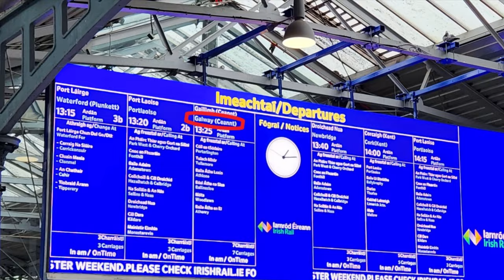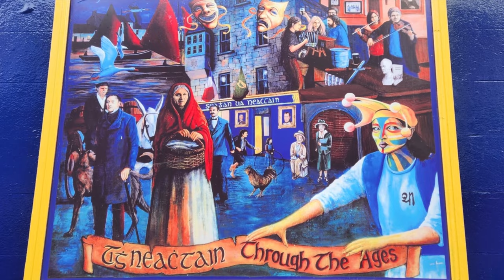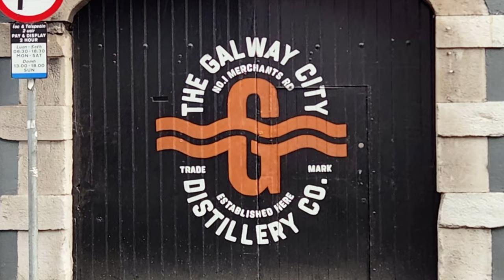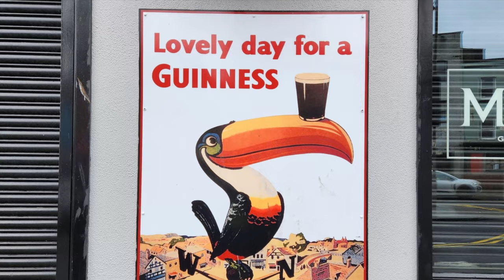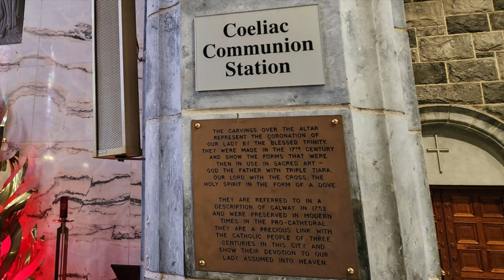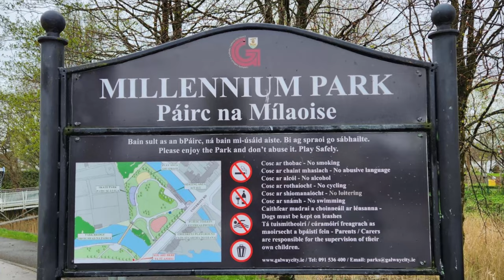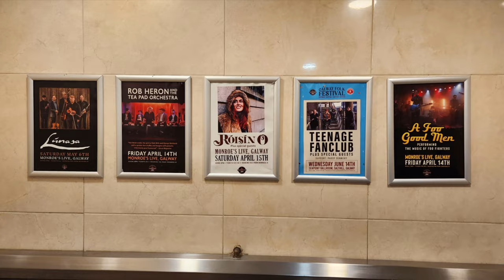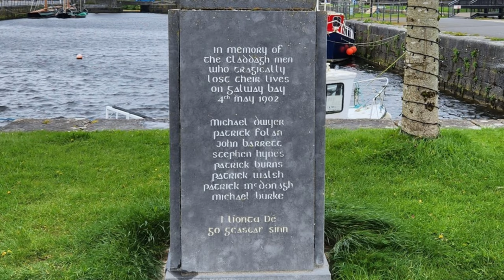We visit the Friendliest City in Europe - Galway, Ireland.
Come and explore the city of Galway, a harbour city on Ireland’s west coast, where the River Corrib meets the Atlantic Ocean. Our visit took place in April.

Music:  Banish Misfortune, Cuckoo's Nest, and The Slow Rabbit by Nat Keefe & Hot Buttered Rum.